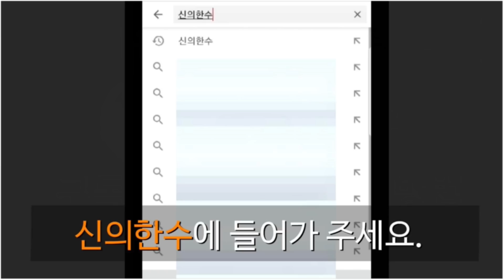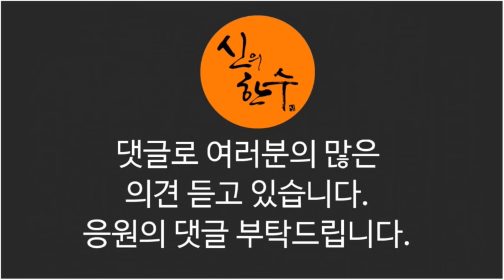윤석열, 조국 의혹에 웃었다!!! 검찰 문재인 정권 손본다!!! (석동현 전 부산지검장) / 신의한수